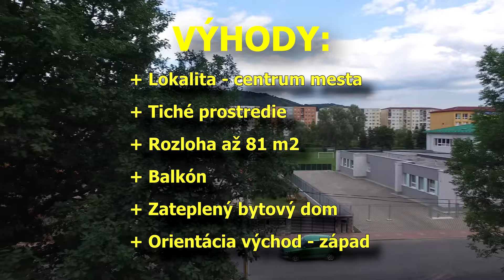3-iz. byt v centre s rozlohou 81 m2 - Komenského, Svidník - SK0720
3-iz. byt v centre s rozlohou 81 m2 - Komenského, Svidník

Chceme bývať v samom centre mesta? Ponúkame na predaj 3-izbový byt s balkónom o rozlohe 81 m2. Nachádza sa na 2.poschodí v zateplenom bytovom dome. Je stredný a teplý , orientácia východ – západ . V celom byte boli vymenené plastové okná ,podlahy a dlažba. V kuchyni sa nachádza kuchynská linka a plynový sporák. Z obývačky je prechod na balkón. Odkiaľ sa vám naskytne príjemný pohľad na východ slnka. Ďalšie dve izby sú veľké a priestranné. Kúpeľňa je murovaná s umývadlom, odkladacím priestorom aj miestom na práčku. WC je samostatné. Oceníte aj komoru, ktorá je súčasťou bytu a pivnicu v suteréne. Príjemné , tiché prostredie je nepochybne lákadlom. Blízkosť centra zaručuje plnú občiansku vybavenosť. Škola, škôlka, úrady, obchody sú zárukou pohodlného bývania.
Nezáväznú obhliadku si môžete dohodnúť v našom realitnom centre, kde vám radi pomôžeme vybaviť aj hypotekárny úver.

Výhody :
• Lokalita - centrum mesta
• Tiché prostredie
• Rozloha až 81 m2
• Balkón
• Zateplený bytový dom
• Orientácia  východ - západ

Celková plocha: 81 m²
Poschodie: 3/4
Vybavenosť: balkón, bezpečnostné dvere, plastové okná, plávajúce podlahy, dlažba, murované jadro, príslušenstvo